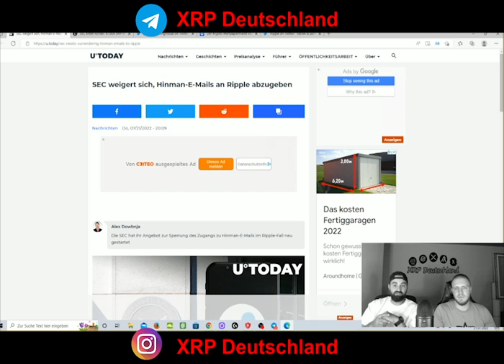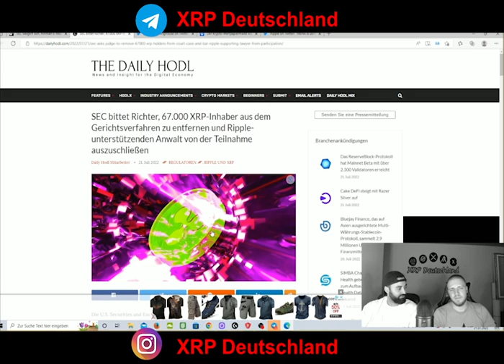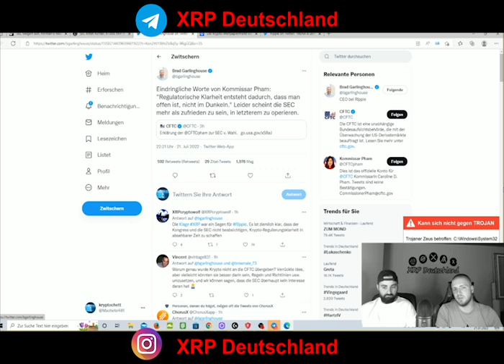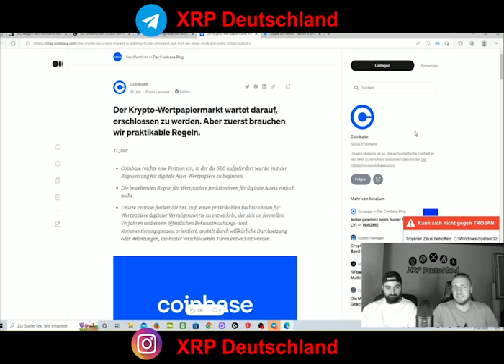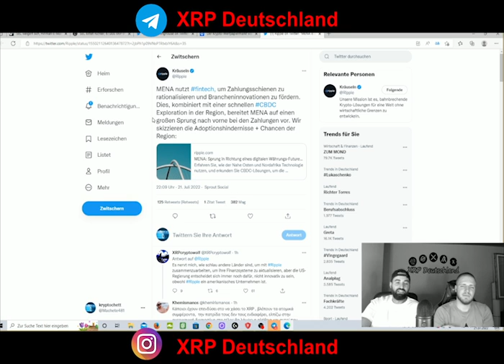XRP Ripple News (SEC Clowns Club), Ansage von Brad an SEC! Willkommen bei der WürchenParty Xrp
Brad Garlinghouse seine Ansage an die SEC,
Sec gibt die E-Mails an Ripple und Gericht nicht ab.
Coinbase möchte Klarheiten und Schisst gegen SEC.
sehr viele Coole News erwarten euch. Herrlich Willkommen bei den XRP Bros.
Xrp ist mega.Ripple XRP  auf Deutsch .
Krypto,Crypto Kryptowährung mit den XRP Bros .
Xrp Deutschland täglich Xrp Videos.

-Social Media💬  Unsere kryptofamilie 👨‍👩‍👧‍👦
Telegramm:
-Bitget du sparst 15% auf die Handelsgebühren ,wenn du dich über diesen Link anmeldest :-)

-MEXC Global:Du sparst 10% auf die Handelsgebühren ,wenn du dich über diesen Link anmeldest :-)

-Crypto.com Code :📈
c49u7wq9p9

(Kaufe dir sicher einen Ledger🔐)
Urheberrecht:
Musik von Ronald Kah (Babylon18)
Großes Dankeschön geht an Ronald raus